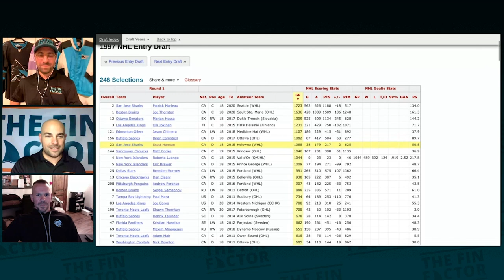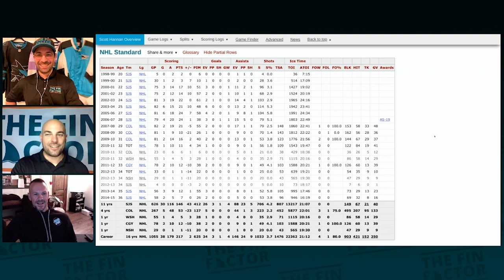Scott Hannan on the Sharks and NHL (Ep 85)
Welcome to The Fin Factor, a weekly podcast series where we discuss the San Jose Sharks NHL hockey team. In this episode, we sit down with former San Jose Shark, Scott Hannan, to talk about some chirps from Mark Smith and Douglas Murray, the infamous 5-on-3 against the Edmonton Oilers, why he stuck around in San Jose after his career ended, his thoughts on the NHL finishing this season and awarding a Stanley Cup, some bright spots on the Sharks past season, if the Sharks will be a contender next year, and a great story from his playing days! This episode is hosted by Paul Sunseri and Aaron Sholl, two avid Sharks fans.

Hosts: Paul Sunseri, Aaron Sholl
Producer/Director: Jason Sholl
Stage Manager: Joe DeMartini
Set Construction: Todd Sholl
Visual Effects: Alan2014/Videohive
Graphics Effects: EasyEdit/Videohive